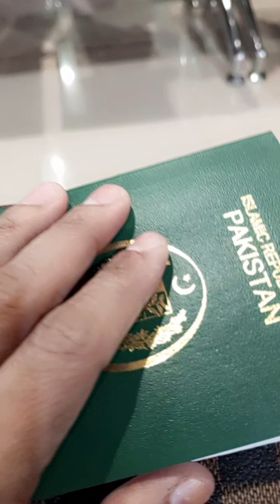Asaniyan bantyn Asaniyan khud ba khud paida hoti jayn ye Allah ka sb sy behtreen badla hy 🙏🤲🕋🫂